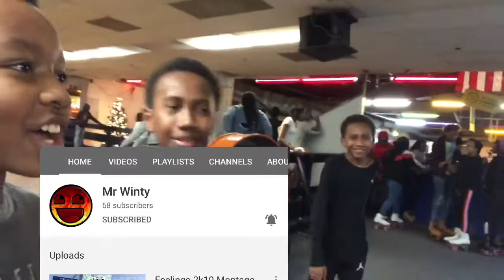Friday Night Skate Session at The Rink